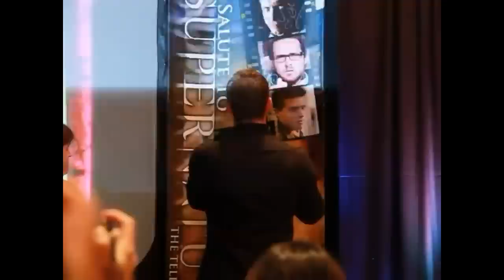Supernatural Misha and Jared Chicago Con Full length!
This is from the Chicago Con back in 2010. Very funny, this one guys:)

08:55 - Misha talks crap about Jensen:)
13:15 - Misha gets a question about Misha and the televsion series 24. i know.. random. 24:12 - Jared joins in.
28:59 - Jared and Misha makes fun of a poor girls voice:)
36:40 - kid geting invited up on stage.. hate it when they do that :)
52:40 - Jensen joins in :)
1:02:00 - things are getting crazy!